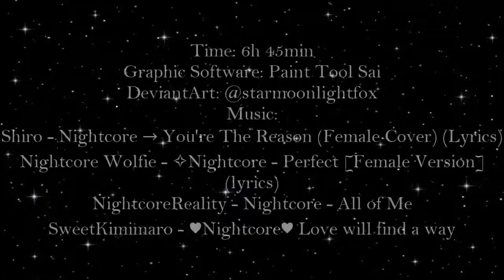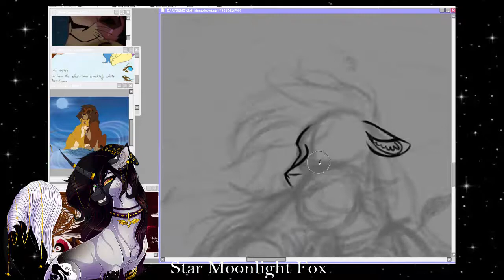[G] Love will find a way [Rainbow Speed x Hypnotic Nemesis] ||【MLP SPEEDPAINT】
Inspiration from The Lion King 👌

Wishes on insta UwU

Two options
You can treat it like a normal art or as an another AU art 😏🤫💖

Art status & all the important information you can find here qvq
Before you ask - only commissions are open rn 🥰
I'm also doing things from the to do list~
Link in carrd.co in bio💗

Date:
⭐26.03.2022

⭐Characters⭐
Rainbow Speed belongs to Rainbow Speed The Kawaii Angel
Hypnotic Nemesis belongs to me

💚DeviantArt: starmoonlightfox
💛RedBubble: MoonyFoxy
💜Amino: Star Moonlight Fox
Credits:
Inspiration: scene of Kiara and Kovu from The Lion King II: Simba's Pride directed by Darrell Rooney